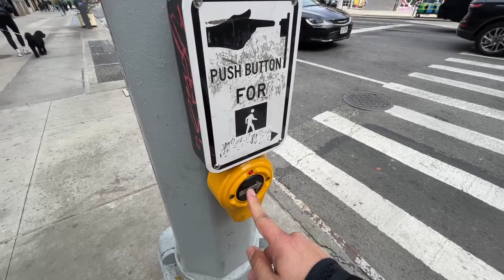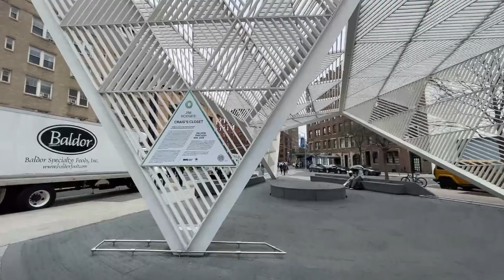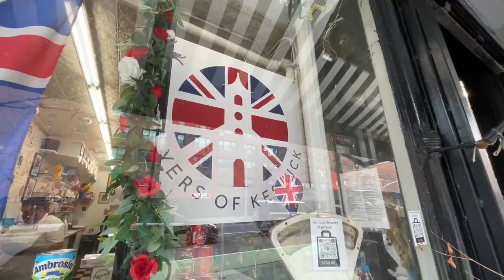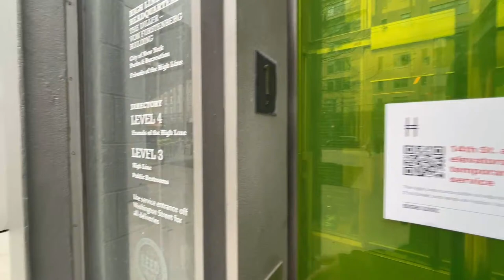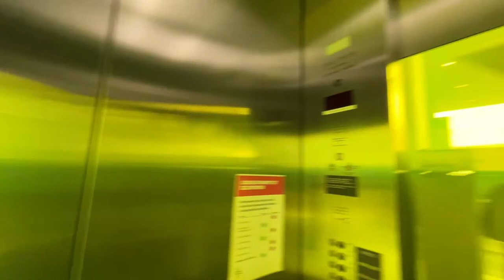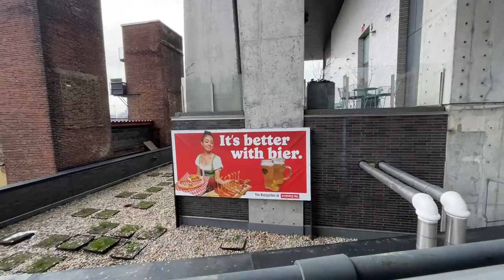🔴 NYC Live: Exploring Manhattan ☁️ 3/26/24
Let’s see the sights and sounds of Manhattan on a cloudy and chilly day!
Streaming Equipment:
Camera: iPhone12 Pro
Microphone: Rode Wireless Go 2
Gimble: Osmo Mobile 3
Network: Verizon/T-Mobile

GUIDE FOR PEACEFUL LIVESTREAM COEXISTENCE:  Be polite. Please don't ask for follows, please don't ask personal questions, don't spam (including roll call requests & spamming emojis). No block caps. Please don’t mention other channels that are going LIVE. No Stream-Sniping. No Racism and bigotry will not be tolerated. Thanks!  ©️  All uploads are my intellectual property. You do not have permission to re-use any part of them without my written consent.